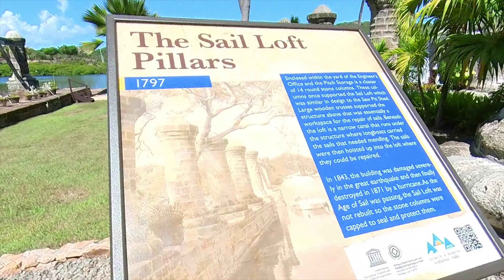Antigua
A trip to Antigua in September 2021

00:00 Intro
00:21 Hawksbill Resort
03:37 Devil’s Bridge
05:32 Half Moon Bay
06:13 Potworks Dam Reservoir
06:34 Sir Viv Richards Cricket Ground
07:06 Pigeon Point Beach
07:33 Nelson’s Dockyard
09:57 Shirley Heights
11:12 Jolly Harbour
12:25 St Johns
13:41 McKinnon’s Salt Pond
14:15 Birds on the veranda
15:29 Adventure Antigua Extreme Speedboat Trip
17:57 Stingray City